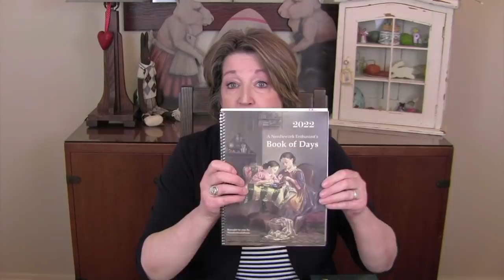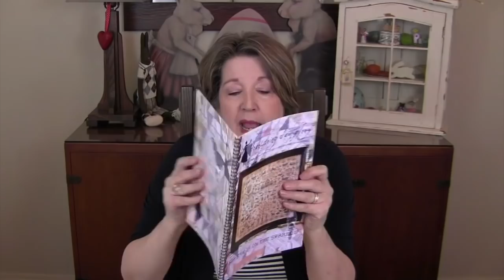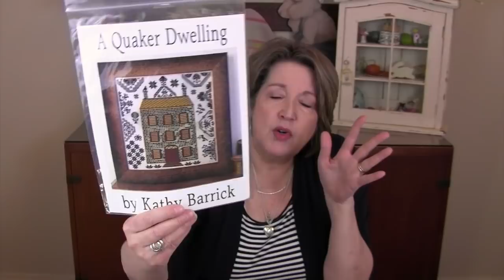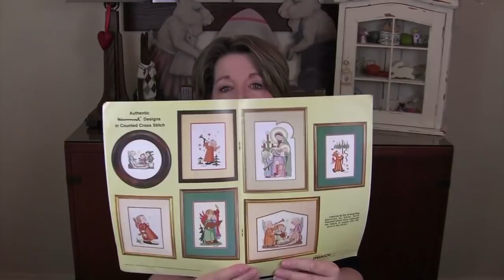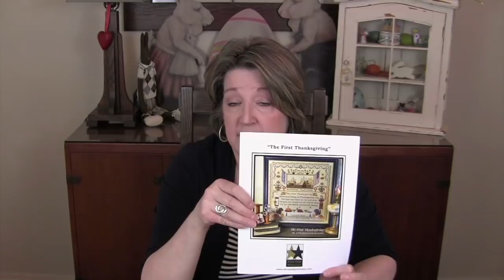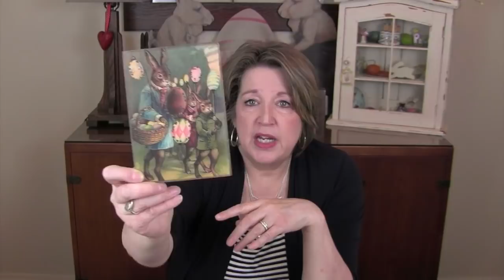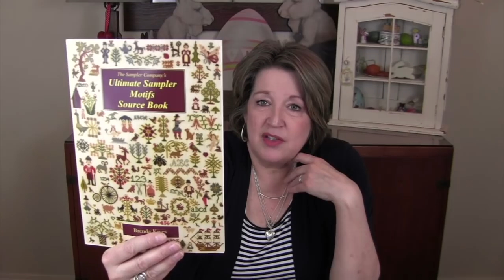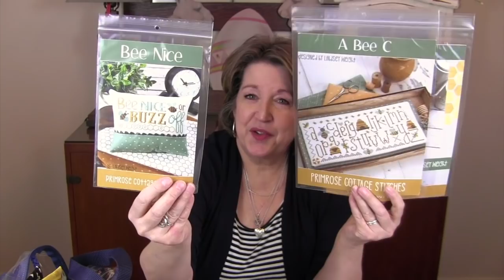Flosstube #24 - Where Have You Been?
Thanks for joining me today! So good to be back with you. I'm sharing progress, a Winter Cross Stitch Camp finish, and a new start that I can't put down!

(open online and in-store in Fort Collins, CO!)

Patterns I talked about today:
Jane Bannister by Hands Across the Sea Samplers
Bristol Berries I by Erica Michaels
His Eye is On the Sparrow by Heartstring Samplery
Huckleberry Farm by The Blue Flower
Quaker Gathering by Kathy Barrick

Three Things:
1. EarlyThings1776 on etsy
2. Tea Cakes (recipe below)
3. Bunny with spectacles from Hobby Lobby

Check Instagram for cool Winter Cross Stitch Camp projects

Tea Cakes Recipe
1 cup butter (room temperature)
1 1/4 cups sugar
1 tsp vanilla
2 eggs
3 cups flour
1 tsp baking soda
1/4 tsp salt
3 Tbl sour cream
extra granulated sugar in a small bowl

Mix butter, sugar and vanilla until fluffy. Add in eggs and mix well.

Mix together the flour, salt and baking soda and then add that to your mixing bowl, alternating with the sour cream. Mix well.

Make generous tablespoon-sized balls and drop into the small sugar bowl. Roll to coat. Add to greased cookie sheet and do not flatten.

Bake at 350 for 12-14 minutes.

Sprinkle sugar on top of the cookies when you remove them from the oven. Then let cool 2 minutes on the baking pan before moving to a cooling rack.

Store in airtight container.

6" Keychain Cables
Magnetic Board:
Long Magnetic Cables:
Short Magnetic Cables:
White Library Cards:
Sew Tites:
Zink Polaroid Zip:
Photo Paper:
The two lamps I use:
Daylight Halo Travel Lamp:
Brightech Magnifier Floor Lamp: